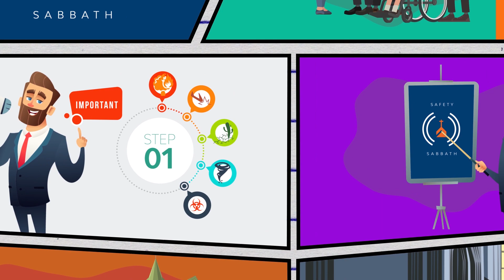Register for Safety Sabbath 2021 | Adventist Risk Management, Inc.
Is your church ready for Safety Sabbath 2021? Get registered and begin preparing today!